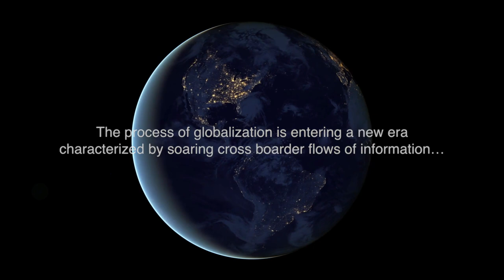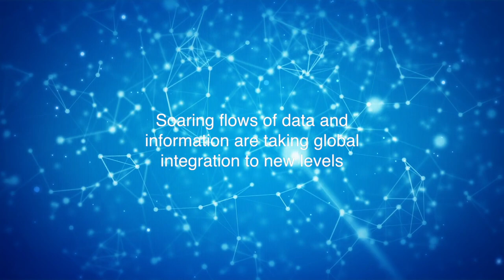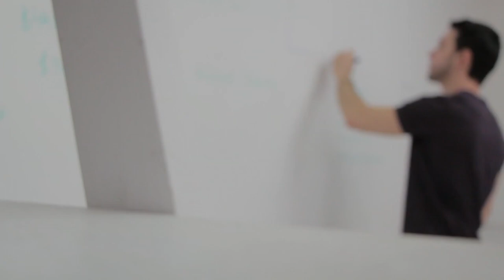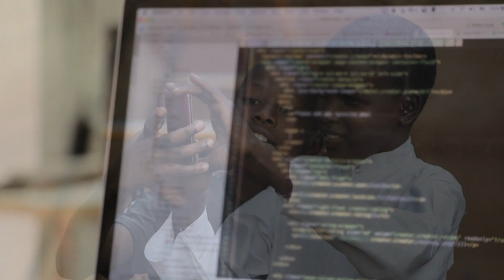Digital Globalization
The process of globalization is entering a new era characterized by soaring flows of cross-border information. As the locus shifts from physical networks of production and trade to global information networks.
The global networks are transforming to become richer, deeper and more distributed through the proliferation of information technology. The globalization of today is driven by flows of information that create a much more subtle form of globalization that is ever more decentralized geographically and complex in nature.